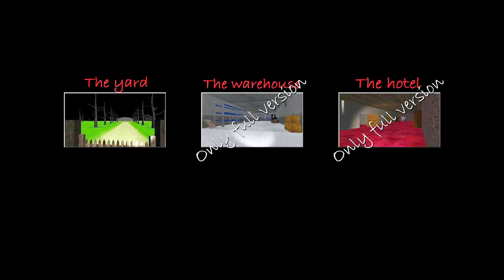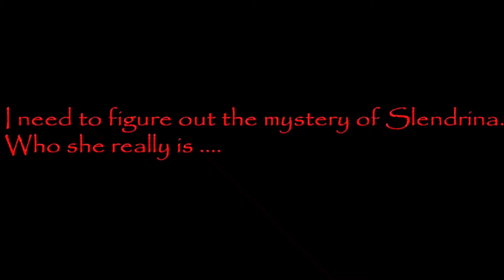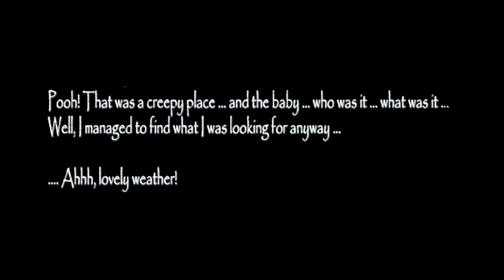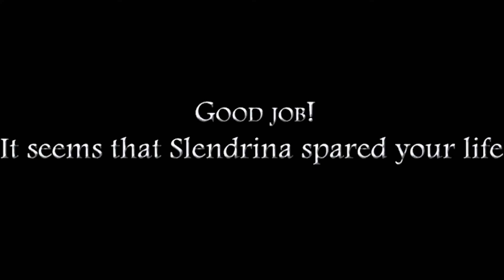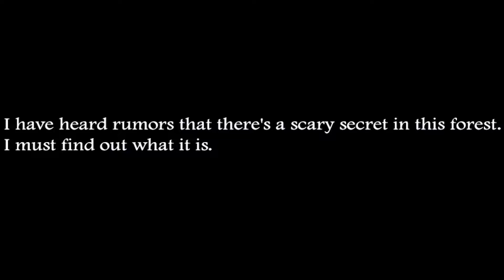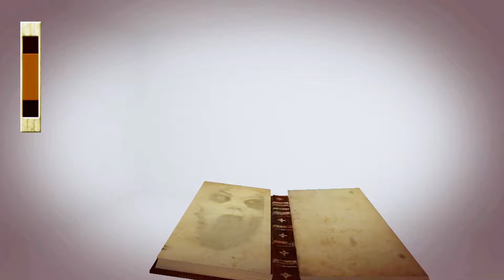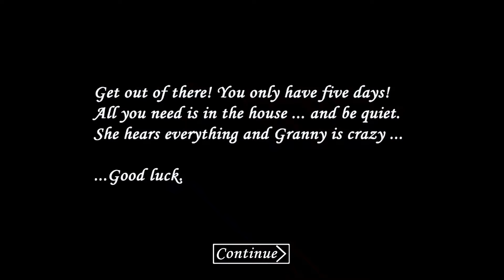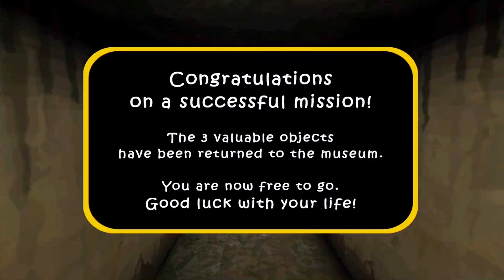DVloper All Games In Oldest Version Full Gameplay - Granny 1 2 3, The Twins & Slendrina All Games